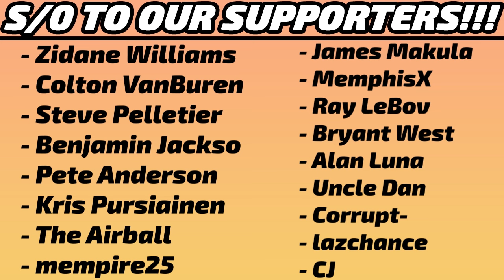Julian Phillips vs Sacramento Kings 7.11.23 | 16 pts (6-8 FG, 3-3 3pt), 4 Reb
Every shot & rebound from 6'7" 200 lbs Chicago Bulls forward Julian Phillips' 7-11-23 Summer League game against the Sacramento Kings. Get the FULL picture, not just the highlights.